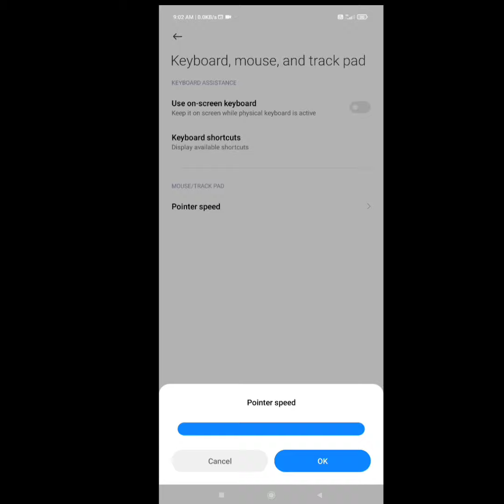Free Fire Headshot Setting ⚙️ Sensi+Dpi📲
In This Video I well Show Secret Headshot Setting ⚙️ For Headshot In Free Fire

Hey, Brudaa Wellcome Back ! ❤
Thank you for your support love you ❤
999 likes?

Follow me 😊

Phone 🎮 specs -
Poco x3 pro
6/128
490 dpi
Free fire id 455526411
From India 🇮🇳
3 finger player 💪